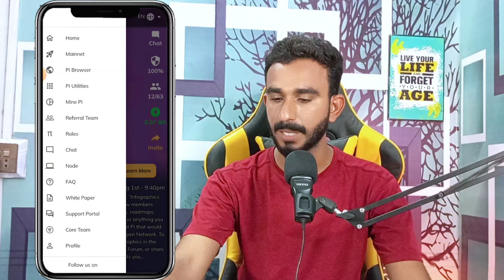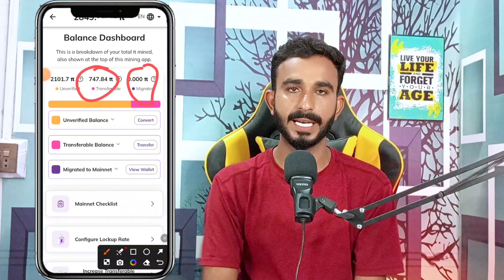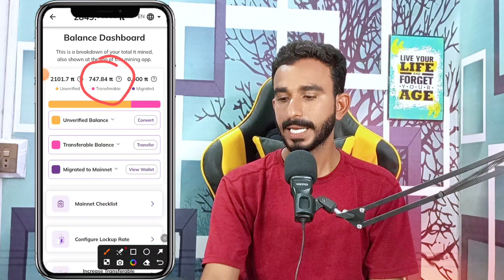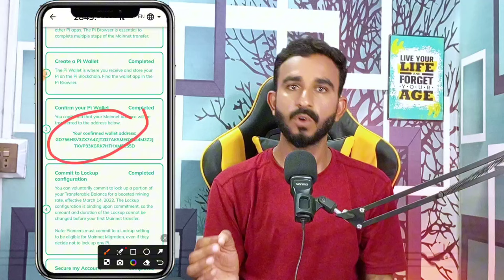Pi Network Selling Method || Pi coin New Update Today || Pi Network Mainnet Update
Pi Network Mainnet Update
pi Mainnet Update
pi Price update
pi Price
Pi rate
pi Rate update
pi New Update Today
today Pi Rate
today pi Price update
pi Price Prediction
Pi network passphrase Lost
pi Checklist update
pi lockup setting
pi KYC update today
today pi update